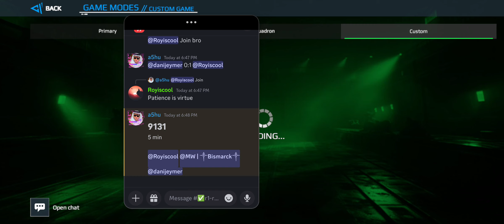ROYISCOOL vs DANIJEYMER Week 2 |Round 1 || Ramadan Games S01 || MesopotamiaCommunity